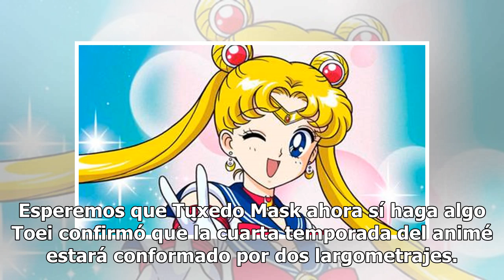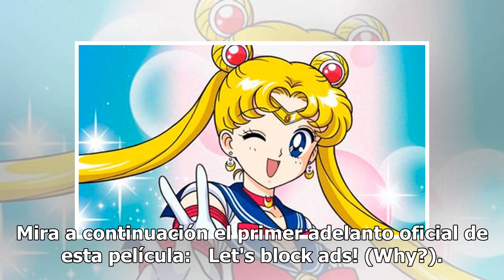Por el poder del prisma lunar: Sailor Moon anuncia lanzamiento de dos películas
Esperemos que Tuxedo Mask ahora sí haga algo Toei confirmó que la cuarta temporada del animé estará conformado por dos largometrajes. , Tras casi 30 años del lanzamiento del icónico animé de los 90's, los millennials aún recuerdan las aventuras de Serena y sus amigas en nombre del amor y la justicia...